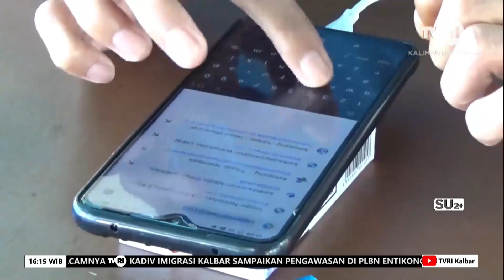1 NOVEMBER 2024 POLRES KETAPANG TANGANI 1 AKUN MEDSOS DIDUGA KAMPANYE HITAM